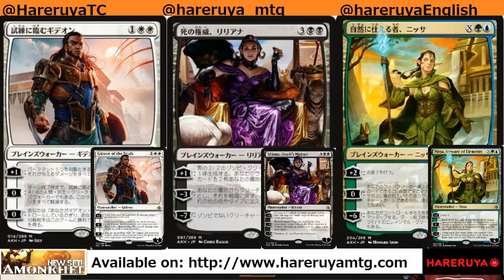CUBE LEGACY 2 Semifinal Game 1